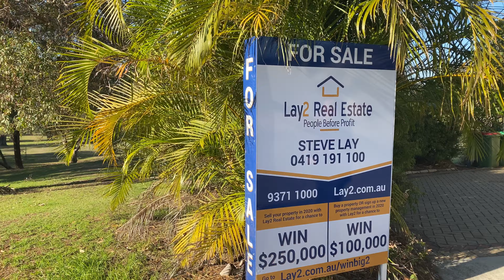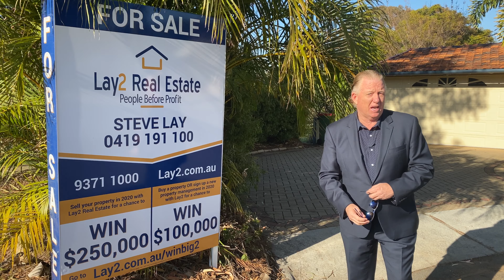Video 22 Constance St Bayswater WA 6053 Lay2 Real Estate Steve Lay 0419191100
Lay2 Real Estate Bayswater is very happy to bring 22 Constance Street, Bayswater 6053 on to the market for sale. A 1950 built double brick two bedroom cottage located only 200 metere sfrom the Swan River. Next dooor and between the river is acres and acres of parkland. Claughton Reserve is full of trees and birdlife. From $499,000 this home would be ideal for a first a home buyer.